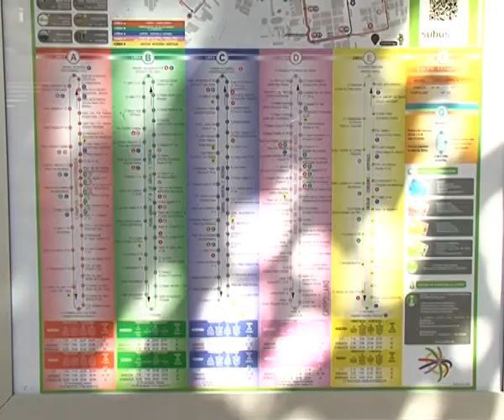El servicio municipal de autobús ya ha tramitado unos 1.300 nuevos bonos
El servicio municipal de autobús de Albacete ya ha tramitado unos 1.300 nuevos bonos renovados, con tarifas adaptadas a las necesidades de cada bolsillo. Uno de los más solicitados es el Contigo, destinado a jubilados y personas con cargas familiares, que pasó de unos 20 a 5 euros. Se han vendido unos 20 diarios de media desde hace dos meses.